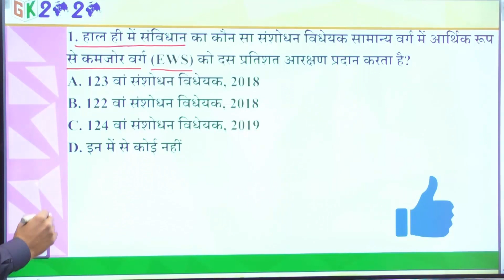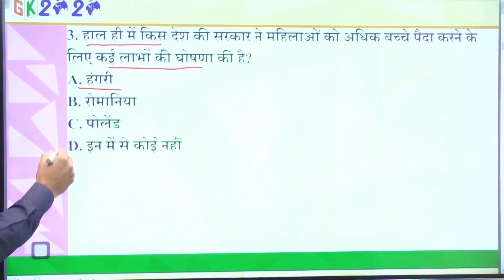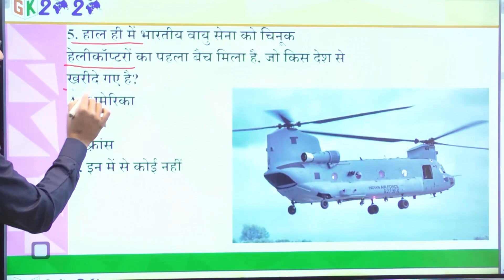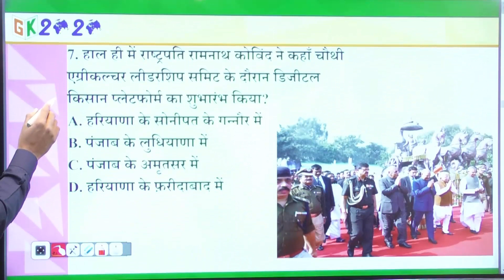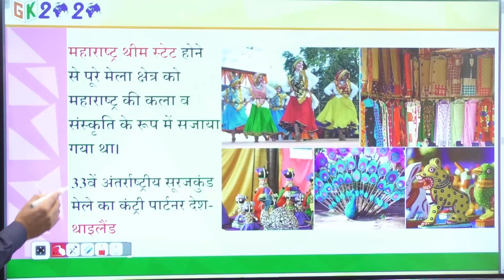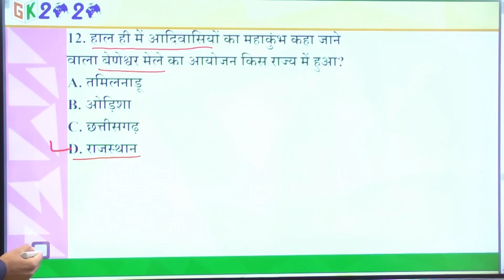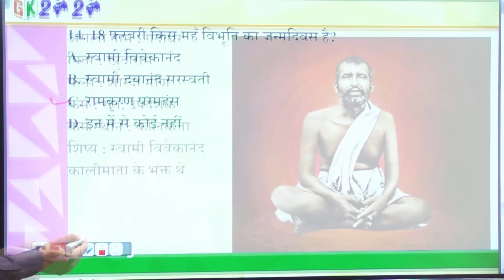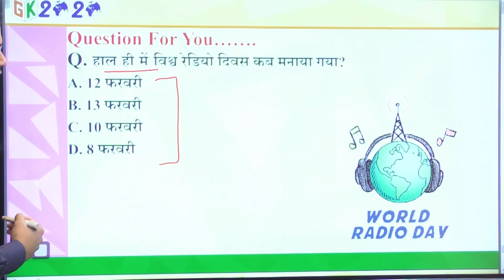Current Affairs in Hindi 18 February 2019 by GK 2020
Current Affairs in Hindi 18 February 2019 Video By M.J. Sir
Hamari New Channel me aapka swagat hai.